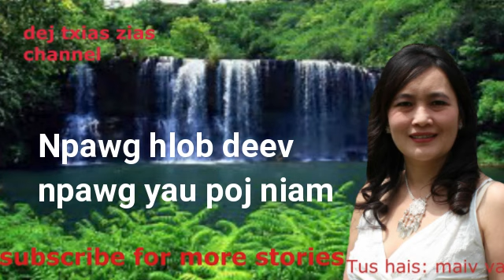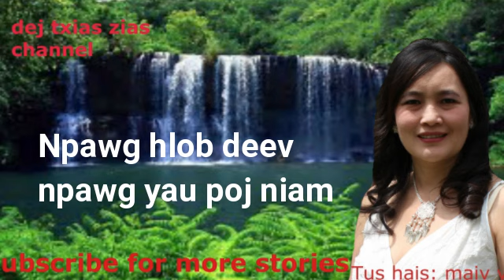Npawg hlob deev npawg yau poj niam. 12/6/17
Wb hais dab neeg, neej neeg, sab sij huam yog koj muaj ib zaj ho xav kom kuv hais los hu rau kuv ntawm .Lus ceeb toom, txwv tsis pub coj wb cov neej neeg, dab neeg thiab xov xwm no mus siv ua lwm yam, ua ntej tau kev tso cai los ntawm dej txias zias channel owner. Yog koj yuam cai, yuav raug nplua raws li txoj cai nyob lub tebchaws asmesliskas no. Ua tsaug !